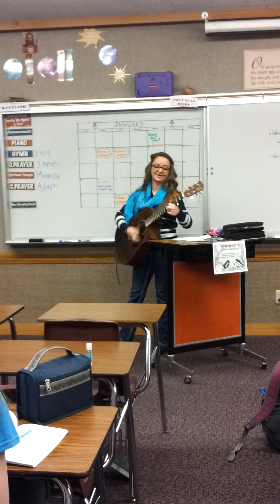Will You Be My Date To Sweethearts?